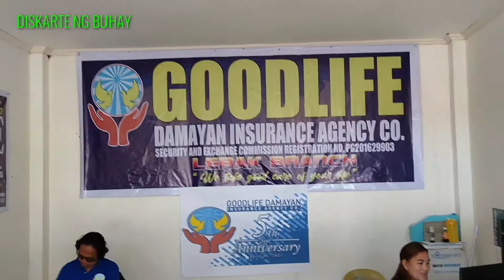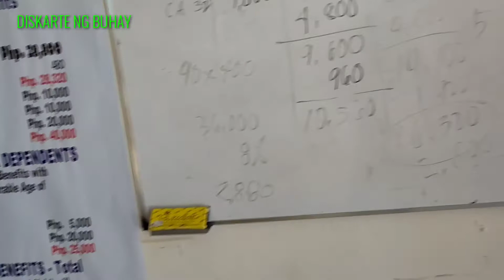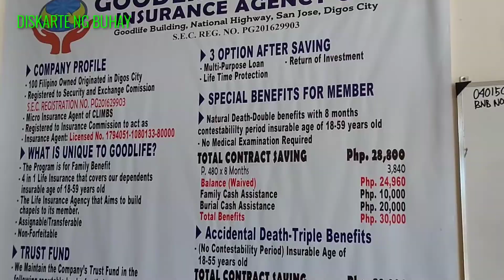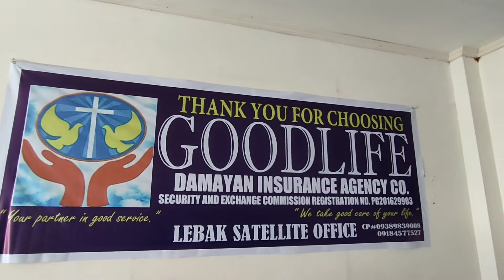MAY BAGONG RAKET TAYO